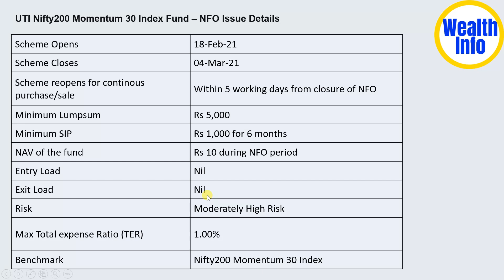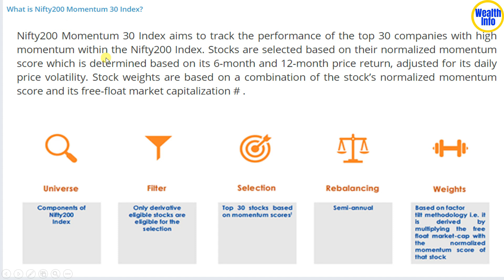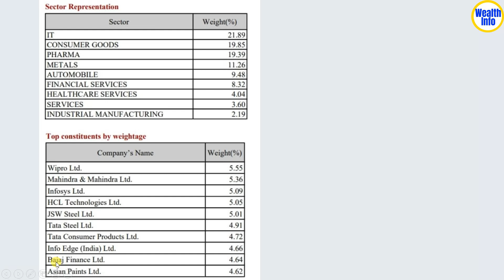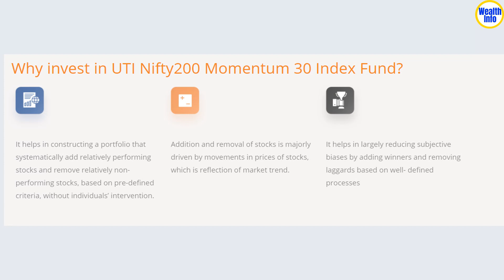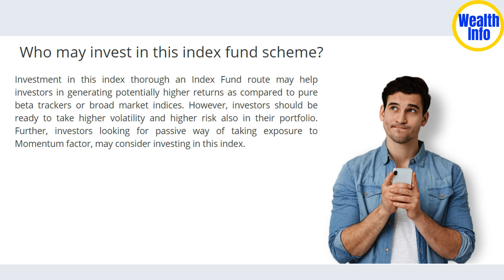ಇದು ಭಾರತದ ಮೊದಲ Momentum-Index ಫಂಡ್ | UTI Nifty200 Momentum 30 Index Fund NFO | Review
In This video i have explained - ಭಾರತದ ಮೊದಲ Movementum-Index ಫಂಡ್ |  UTI Nifty200 Momentum 30 Index Fund NFO | Review

UTI Nifty 200 Momentum 30 Index Fund 2021 | NFO Reviewed | Mutual Funds in kannada

UTI Nifty200 Momentum 30 Index Fund NFO Walk Through